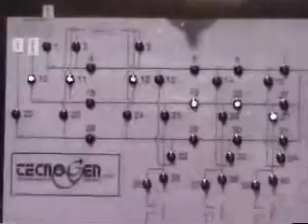L'ammostamento delle uve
È indispensabile che le uve destinate alla produzione di spumanti siano il più possibile integre. La distruzione della struttura cellulare della bacca favorisce il rimescolamento di composti, ben compartimentati all'interno dell'acino, provocando l'innesco di reazioni (per lo più enzimatiche) che conducono alla formazione di sostanze indesiderabili ai fini della qualità del futuro vino.